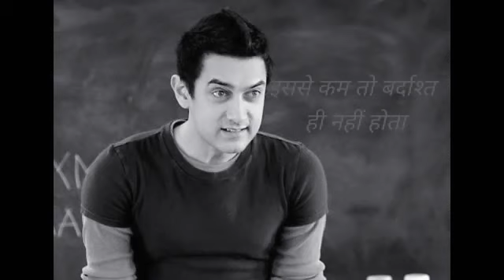All is Well ROBOTS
Don't follow the game of robots make your own path
achieve excellence success will follow you